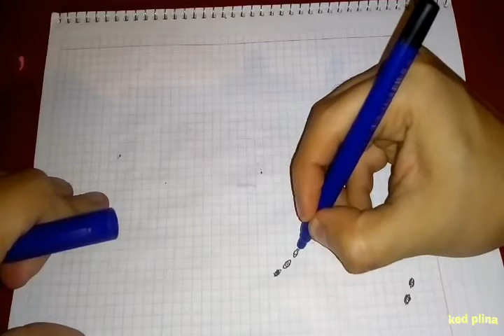Figura de Harley Quinn en plastilina de su nueva película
Figura de Harley Quinn en plastilina de nueva película birds of prey